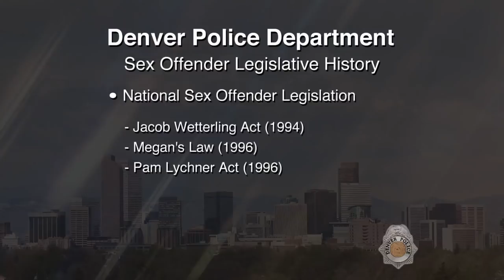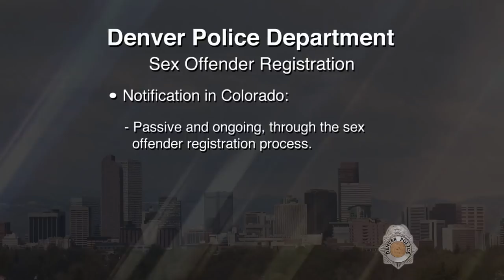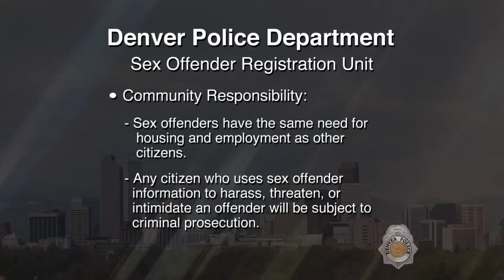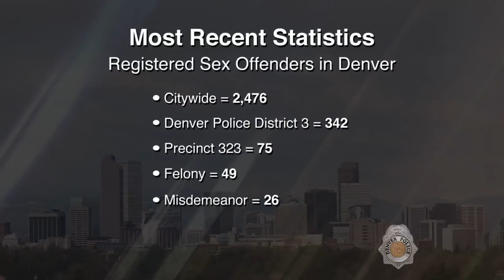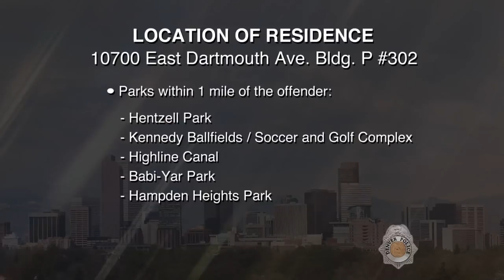SVP Gregory Michael Jefferson 012319